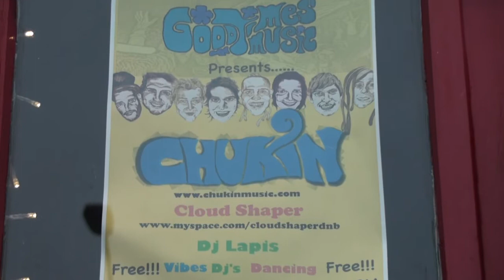Chukin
An interview conducted at the Hydrant, interspersed with footage from the night's performance. Interviewers Kelsey Cameron and Ed Bignell